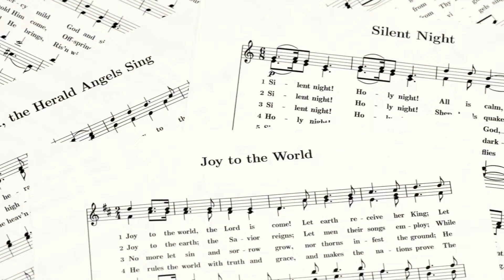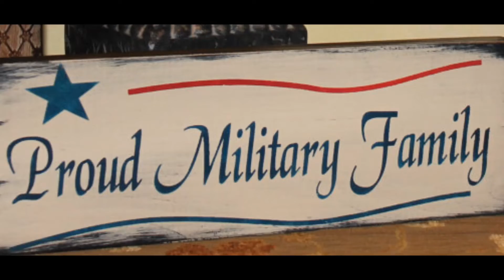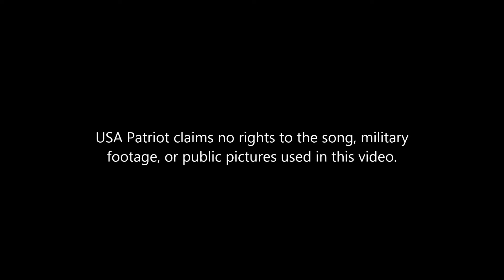I'll Be Brave This Christmas